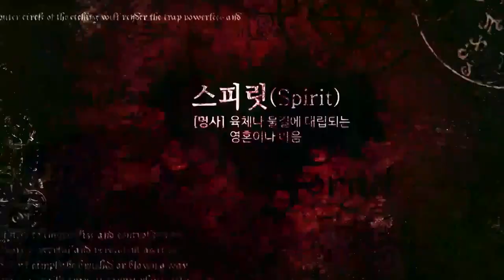[엑소시스트 번외] 고독사로 죽은 친구 영가의 한..[울산점집/서울점집]